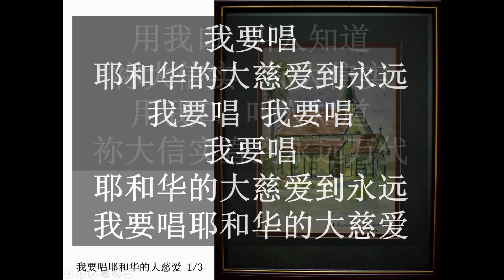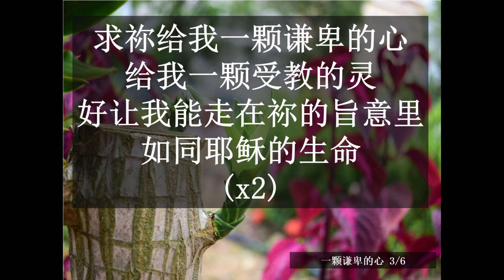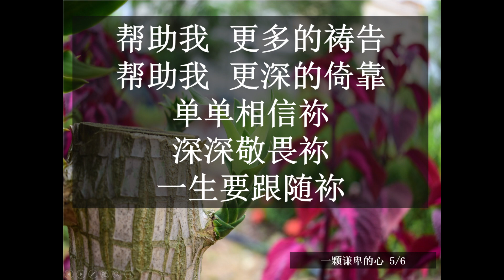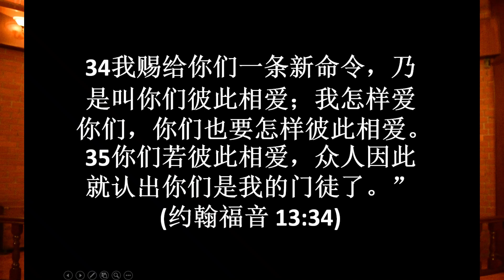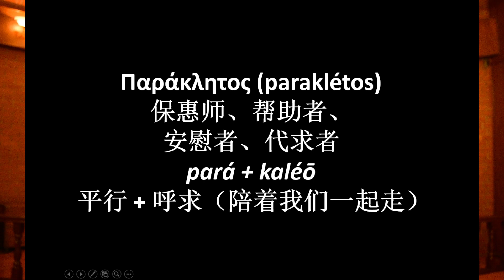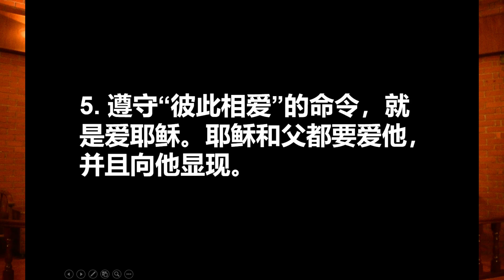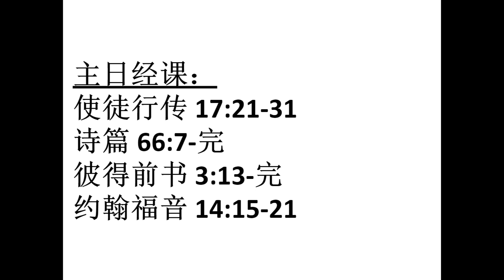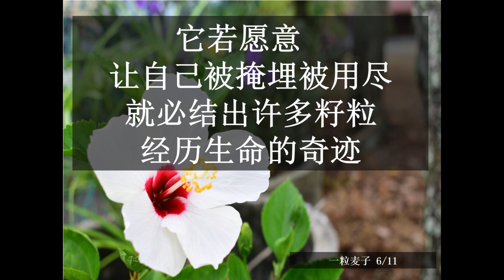安顺圣路加堂华文崇拜 St. Luke's Chinese Online Service 11.00am